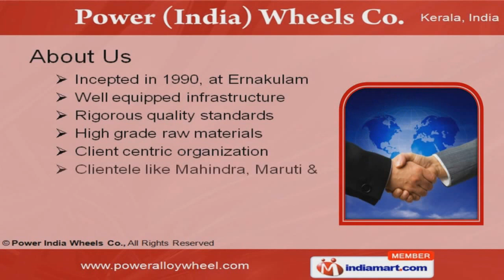Hyper Black Red Lip by Power India Wheels Co. Ernakulam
Welcome to Power (India) Wheels Co., Supplier of car alloys wheels. The company was incepted in the year 1990 at Emakulam. The well equipped infrastructure & rigorous quality checks has helped us in gaining the reputed clients like Mahindra & Maruti. The salient features of our company are timely delivery, customer satisfaction, and wide range of products, fair price, dedicated & diligent workforce. Our product list includes Car Alloy Wheel, Black, Sliver Machine & Hyper Black Red Lips. We provide a wide range of car alloy wheels that includes car accessories, beauty parts, modifications, tyres & wheels. Along with that we offer formula mesh, sport star, custom & jaguar alloy wheels. Our Hyper silver & black alloys wheels are manufactured using high grade raw materials. Cross five wheels, black alloy wheels, Meg rod wheels & mid land spoke wheels are appreciated by our clients for durability & reliability. We also offer hyper black red lip at affordable price.